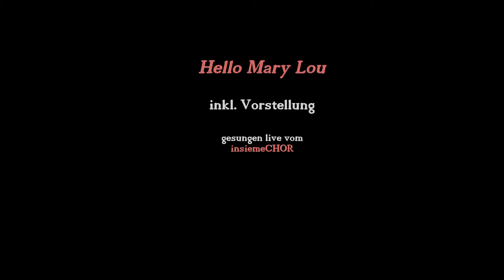insiemeCHOR singt "Hello Mary Lou" am Jahreskonzert 2019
Der Chor für Menschen mit und ohne Behinderung singt "Helly Mary Lou" und die Chormitglieder werden vorgestellt.